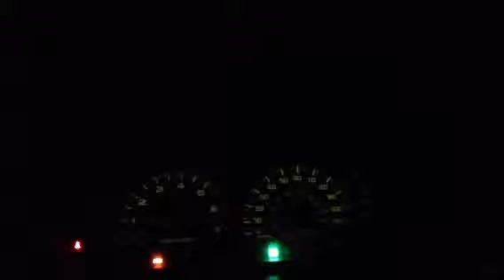4runner light test #1 nighttime